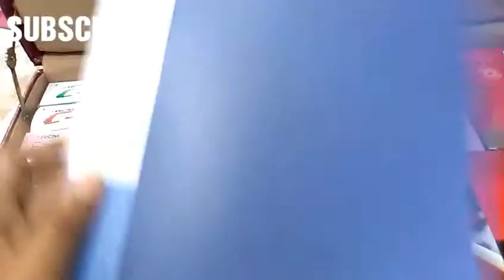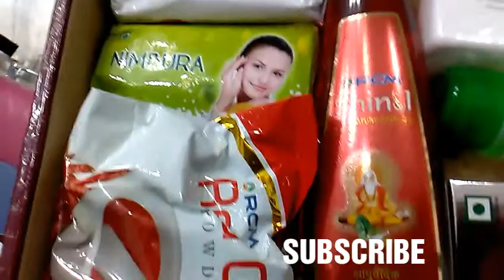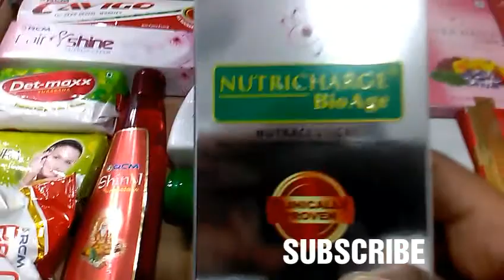RCM PRODUCT TRIAL BOX INTRO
RCM PRODUCT TRIAL BOX INTRODUCTION PART 2